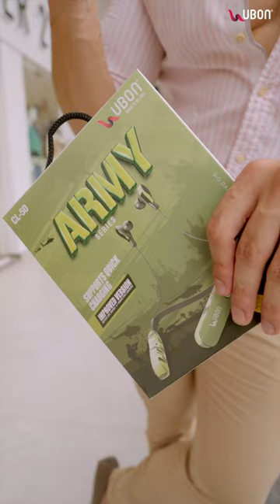UBON CL-50 Army Series Bluetooth Wireless Neckband 45-H Playtime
UBON's ARMY SERIES CL-50 Lightweight V5.0 Wireless Neckband is manufactured in India and is the perfect companion for music and calls on the go. The neckband comes with exceptional features like an inbuilt microphone for crystal clear calling sessions, seamless Bluetooth connectivity, and universal compatibility with iOS and Android devices including smartphones and tablets, an in-line control system to manage call and control music, quick-charging technology, 330mAh battery capacity for 45 hours of nonstop music, noise isolating, dual pairing mode, crystal clear sound with heavy bass, dynamic driver and Above all, it comes from UBON, “The Most Promising Brand” of the year 2019 awarded by the Economic Times, and “The Trend-Setter Mobile Accessories and Leading Gadget Accessories Brand” of the year 2021 by Mobility.